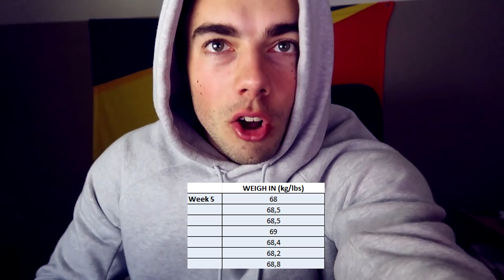WE'RE BACK AT IT!! (Gain Game Episode 9)